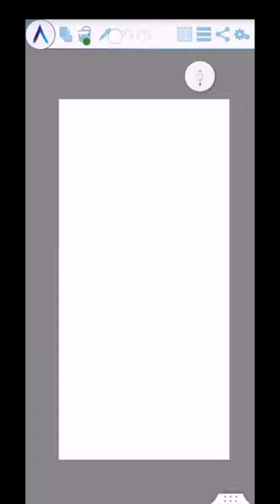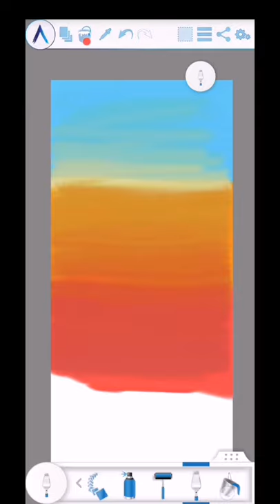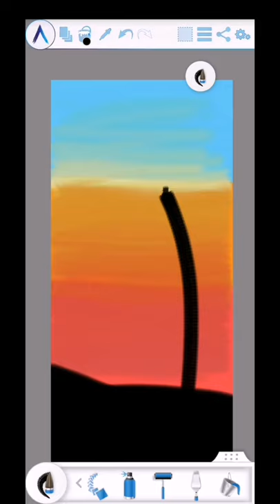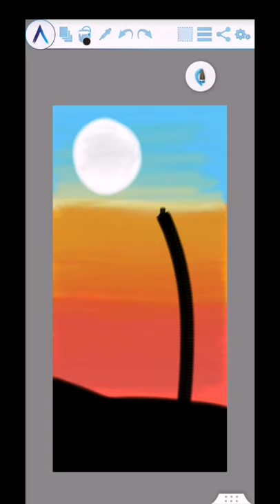I Made My Frist Digital Art | Sohail Khan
Well Hello Guyszzzz,

Today In This Video I Will Make An Digital Art I Hope You Will Enjoy It Thanks.